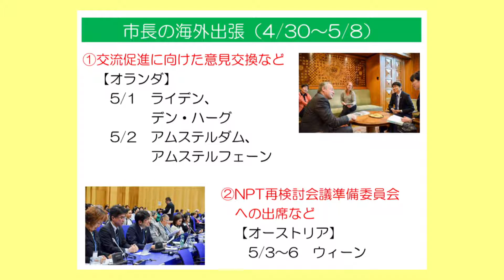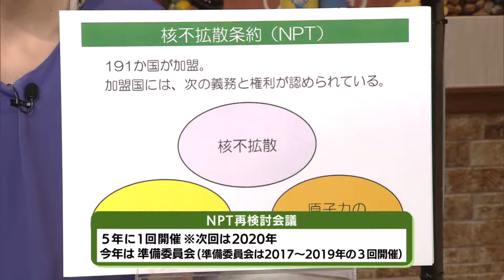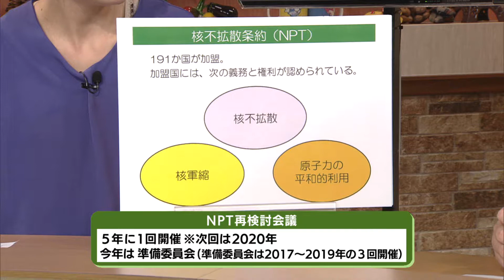市っトクながさき「ヨーロッパ訪問を振り返る」2017年5月26日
田上市長は４月末から５月上旬にかけて、オランダとオーストリアの２か国を訪問しました。
オランダではライデン市などで、長崎とオランダのさらなる交流促進に向けた意見交換を。オーストリアのウィーンではNPT再検討会議準備委員会のNGOセッションでスピーチをしたり、各国政府代表らと面会するなど、核兵器廃絶と恒久平和への思いを強く訴えてきました。